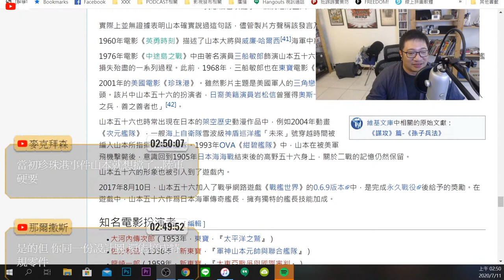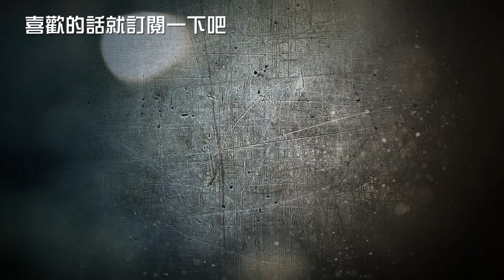【山本五十六】時不我予的反戰海軍總司令【對談|半瓶醋|馬可多|視體撞擊|XXY|房事文雄】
這邊其實是每天都在出沒的區域
►【半瓶醋】IG
每週五晚上九點半固定會有【半瓶醋夜未眠】的實況節目，然後會不固定的發佈一些影片，以前很多電影影評與少許的遊戲介紹，不過最近比較少了。
►Twitch【半瓶醋】
會聯播每週五晚上九點半的【半瓶醋夜未眠】，之前都會用這個台玩遊戲，可是因為老是被Ban，所以最近轉戰YouTube了
Podcast